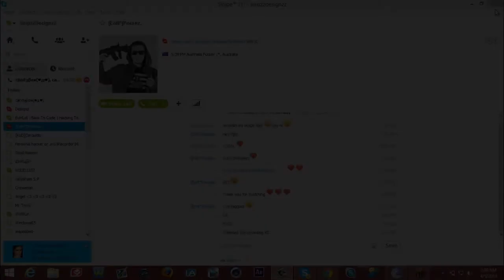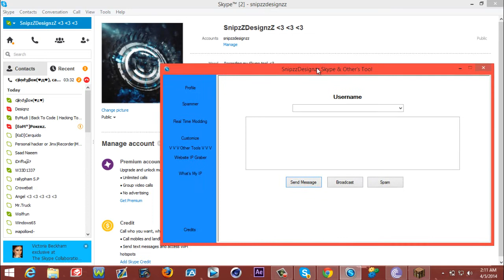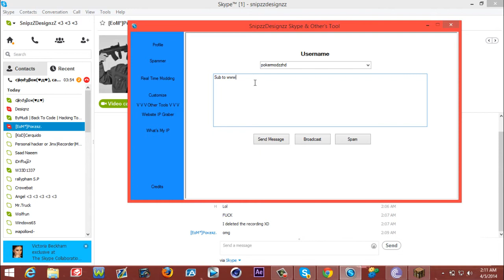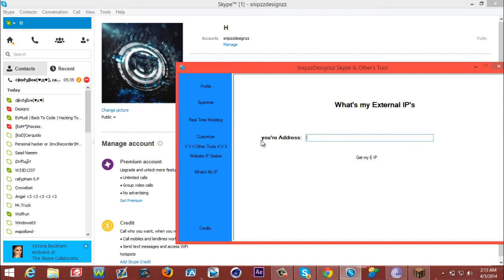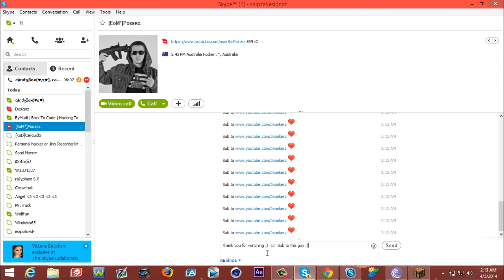My Skype Tool = Snipdrifter/SnipzZDesignzZ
Hey guys... this is my Skype Tool :) that i made.. i had fun making it

Sorry For Inactivity Guys. we Lost Cerquido... if you guys want to join KoD... please add me on my skype.. ( SnipzzDesignzz )